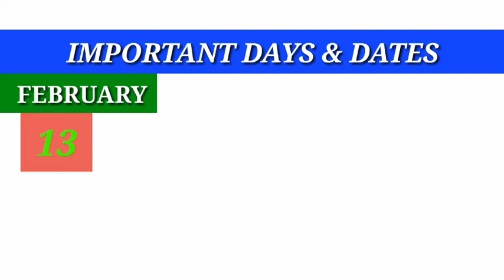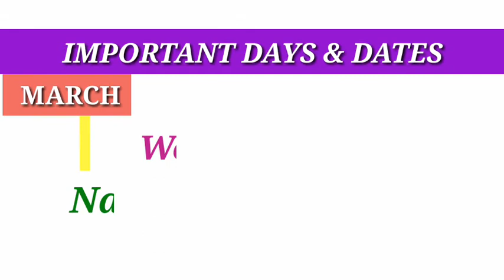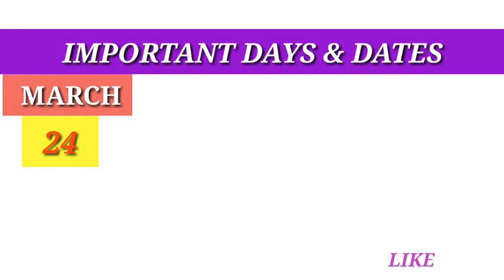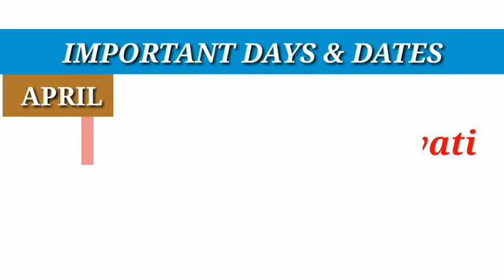IMPORTANT DAYS AND DATES | NATIONAL AND INTERNATIONAL IMPORTANT DAYS AND DATES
NATIONAL AND INTERNATIONAL